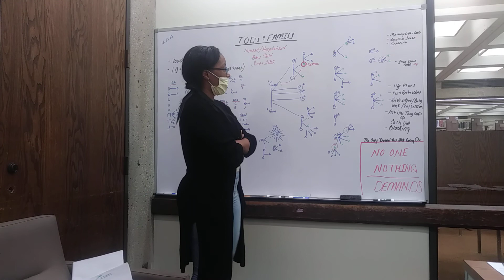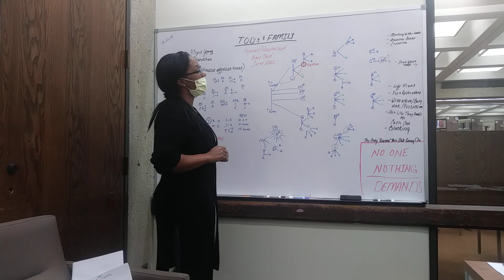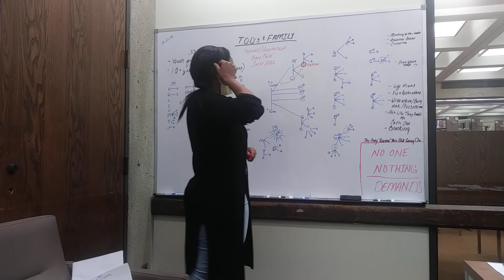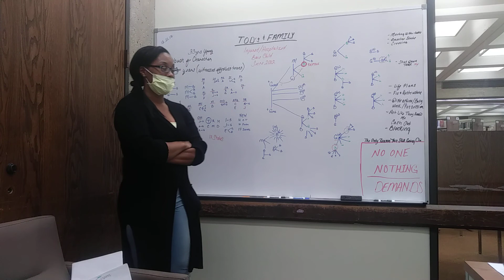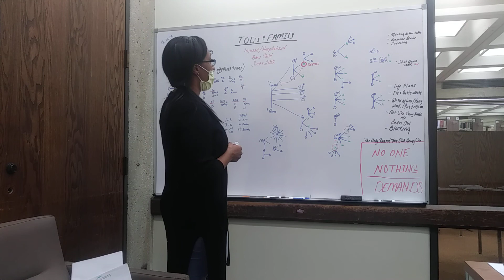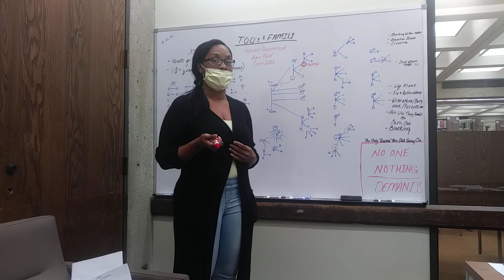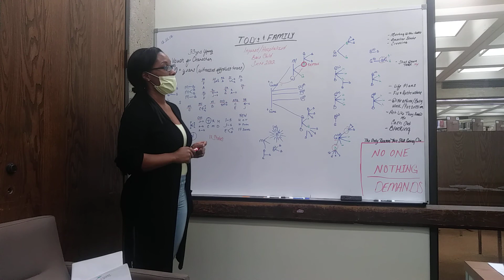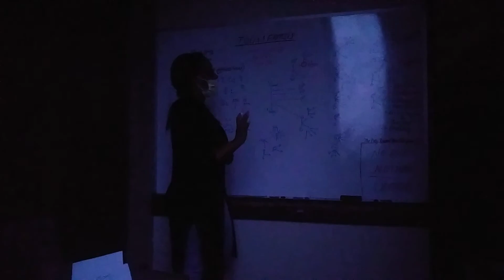58PP58. Threats of Death & Family Pt.C 2017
An infant must be 23wks in order for the tubes to fit into its nostrils. This is the type of stuff these elite members of science knew before busting my sack.
 Plans were in my car that they stole in California.
Correction- I wrote the letter October 2014, during my post-partum phase to squash any issues.